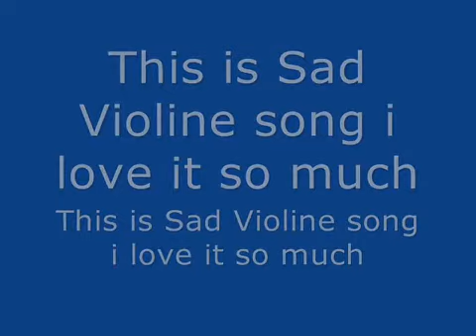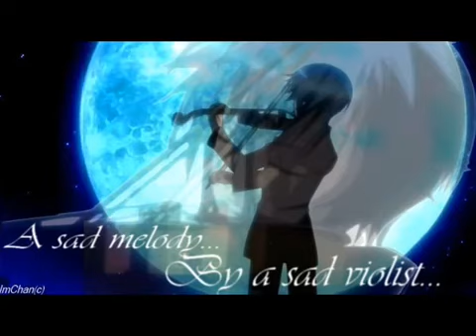Sad Sound Effects...For Sad Moment